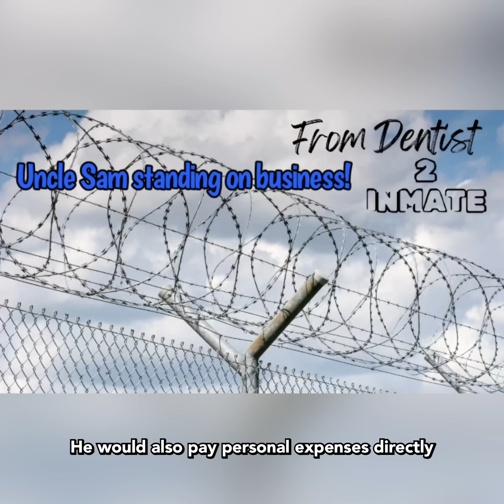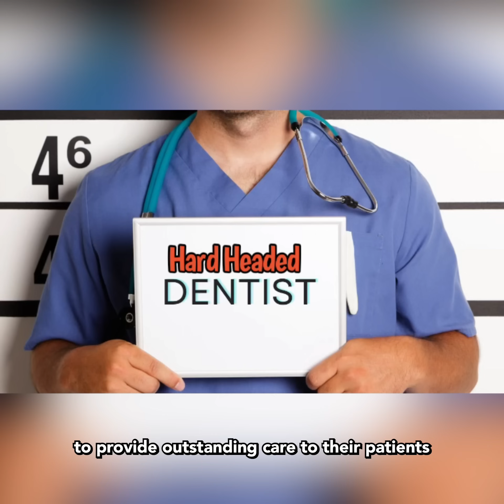He Thought That Uncle Sam Was Just Playing. East Lyme Dentist Sentenced To Prison for Tax Evasion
He Thought That Uncle Sam Was Just Playing. East Lyme Dentist Sentenced To Prison for Tax Evasion - Ask Dr. Toni

Watch this interesting video on Dentists Behaving Badly! Join Dr. Toni, a dentist with over 20 years of experience, as she explores instances of dentists who made the news for their actions. Discover how good intentions can turn bad and how some dentists let greed overshadow their responsibilities. Don't miss out on this eye-opening story! Link to the full article in the description box.